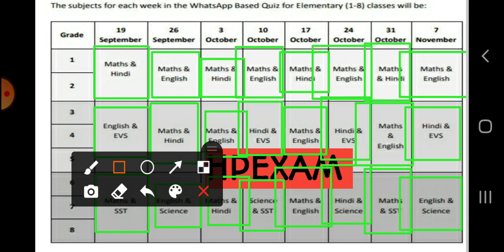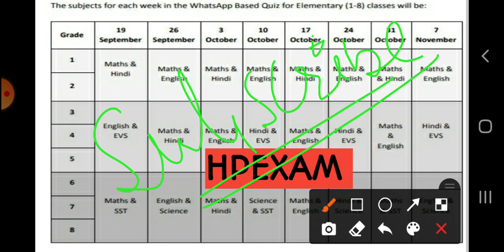Date sheet of 1st-8th for WhatsApp based online test in har ghar pathshala,har ghar pathshala hpexam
Hi students

We are here again with another informative video on HAR GHAR PATHSHALA

In this video we are bringing to you the date sheet of 1st -8th for WhatsApp based weekly online test in har ghar pathshala.

So watch this video till end and note this schedule for your convenience..

to our channel for such videos

Thanks
KISHORE
hpexam